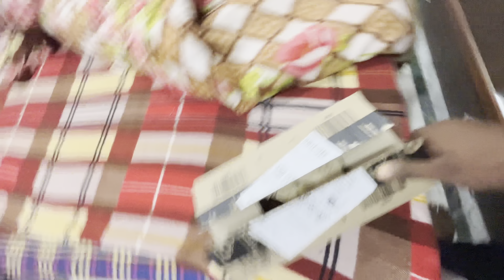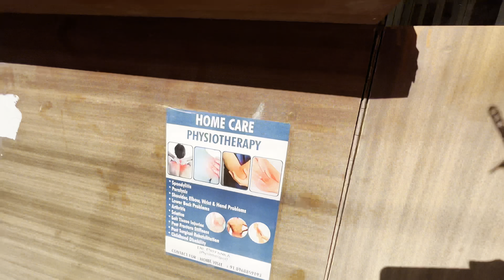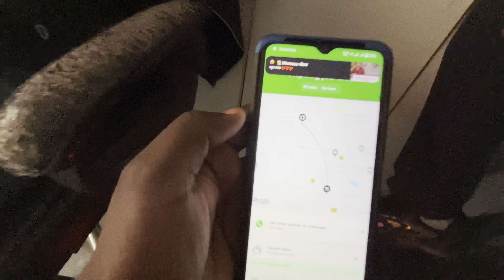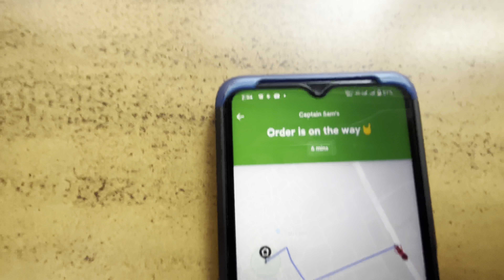🥰Finally 500 Subscribers 🙏🏼 Complete | Celebration 🎉 | Vlog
QURIES

saskraib,
थमनेल कैसे बनाएं,
youtube community tab kab milta hai,